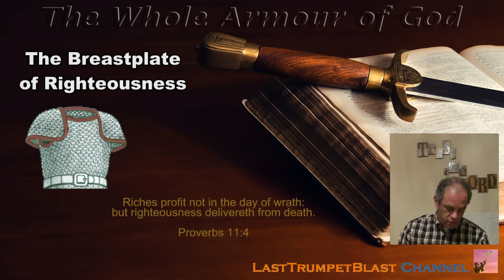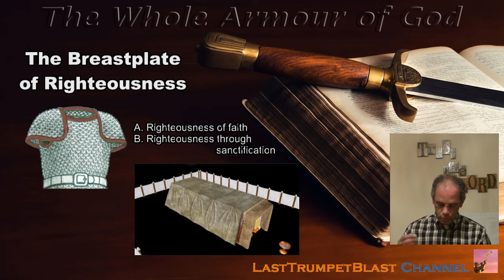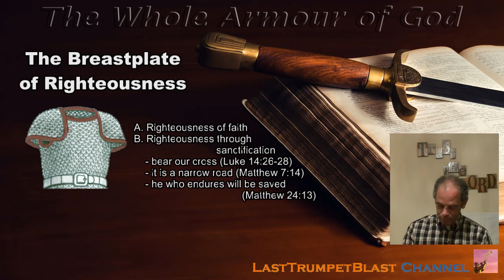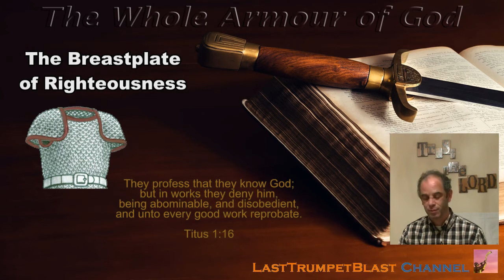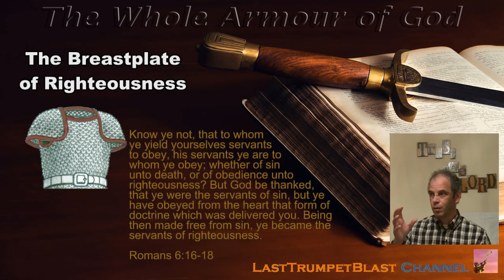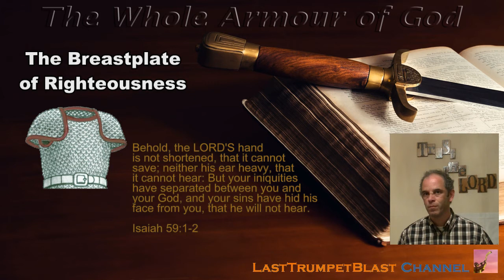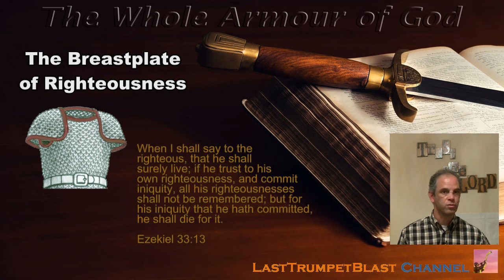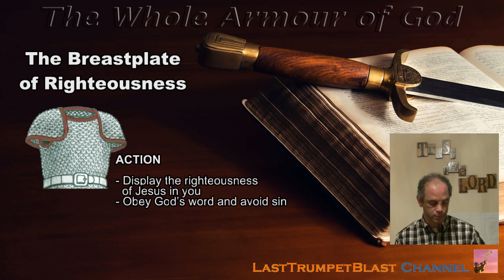The Whole Armour of God - Part 3 - The Breastplate of Righteousness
In depth study of 'The Whole Armour Of God' as described in Ephesians chapter 6. In this part we find out what the Belt of Truth stands for and how we get to wear it.